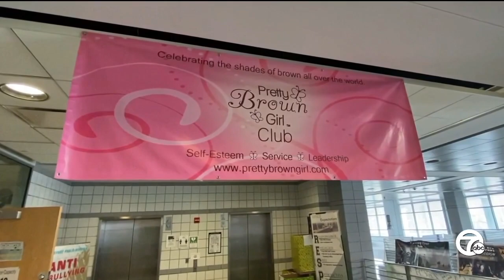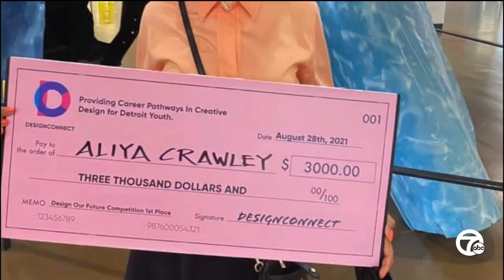Cass Tech Sophomore designed a bench called 'reflection section,' creating a unique way to connect